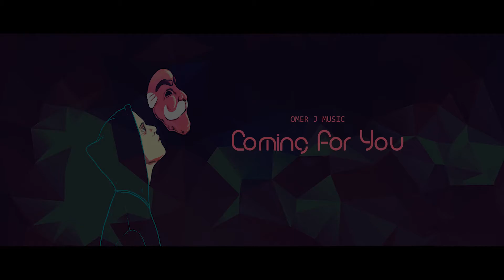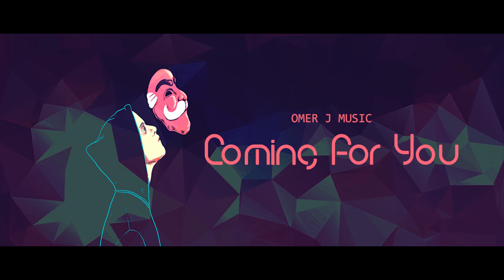Coming For You (Original Mix) - OMER J | EDM MUSIC 2020 | NEW EDM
Track: Coming For You
Music Composer: OMER J MUSIC
Lyres: Omar Faruk Jafree
Album: The Stay
Label: Volume Records & MUSIC WORL MW
Genre: Dubstep

♪ Available NOW ♪

Regards,
OMER J MUSIC

*** ANTI-PIRACY WARNING ***
This content is Copyright to OMER J MUSIC & Volume Records and MUSIC WORLD MW. Legal action will be taken against those who violate the copyright of the following material presented!